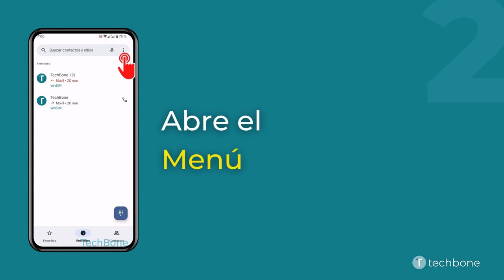Filtrar el Historial de Llamadas [Android 13]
Se puede filtrar el registro de llamadas en cualquier momento para encontrar números de teléfono más jrápido.

Nota: Solamente se puede seleccionar si mostrar todas o las llamadas perdidas.

0:00 Intro
0:05 Abre Teléfono
0:15 Abre el Menú
0:25 Presiona Historial de llamadas
0:35 Selecciona Todo o Perdidas